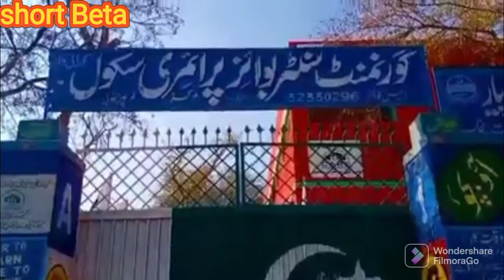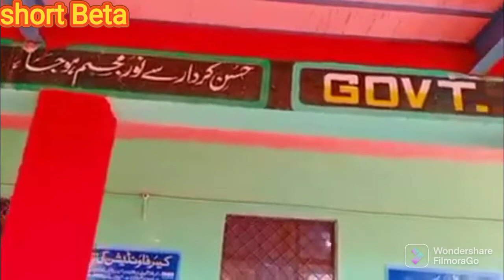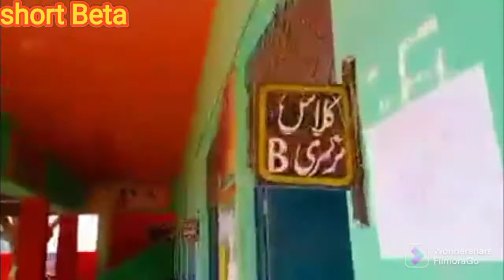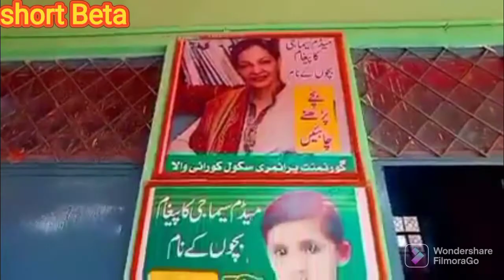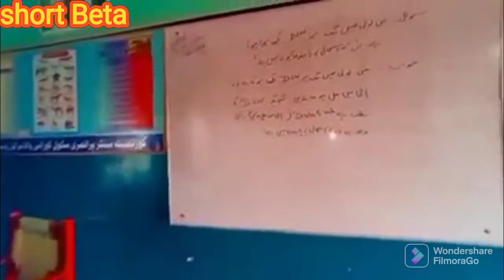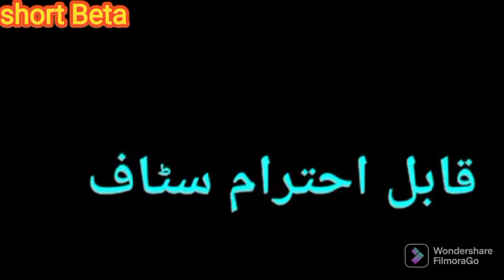Government primary school basti korie Wala |old memories